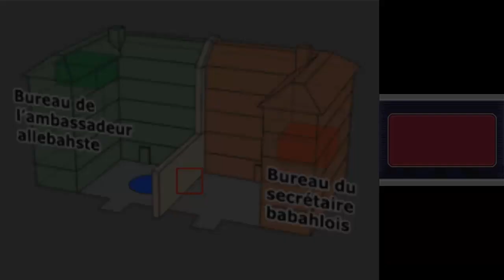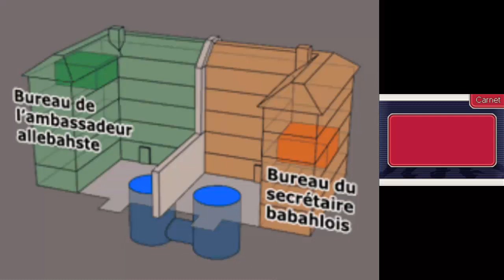Benjamin Hunter Ace Attorney Investigations Episode 5 FIN 2ème partie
L'ambassadeur Alba continue de nier les faits et ne peut être condamné grâce a ses droits extra territoriaux